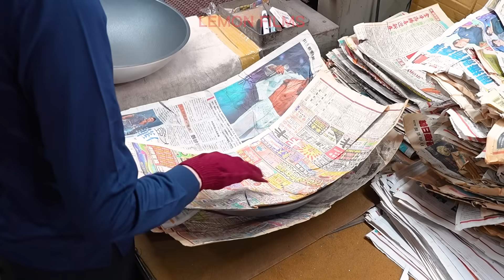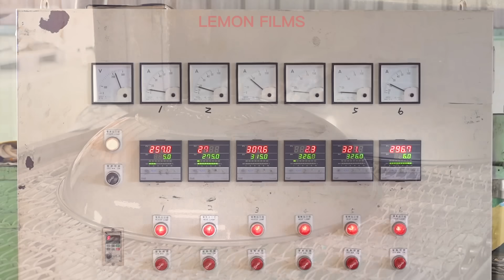Non-Stick Chinese Wok Mass Production Process / 鑄鋁中華炒鍋 - Taiwan Wok Factory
Taiwanese Local Brands for 50 Years!
Non stick stir fry woks crafted with precision by seasoned master craftsmen.
Let's take a closer look together!💕

Non Stick Stir Fry Wok / 鑄鋁中華炒鍋 (42cm)

**Location information**
金田鋁器 官方賣場